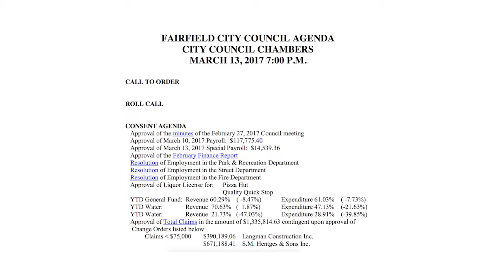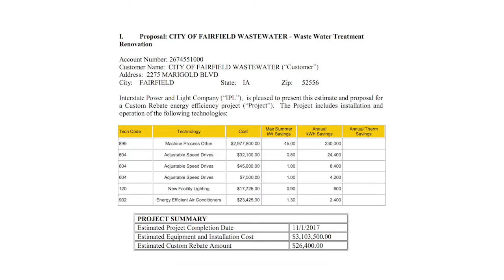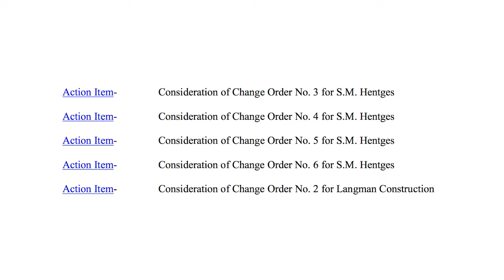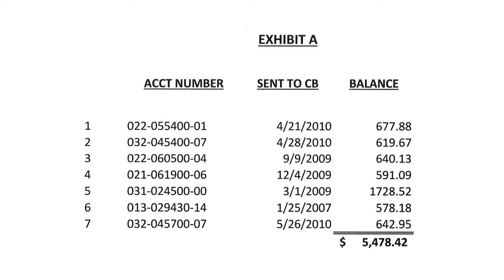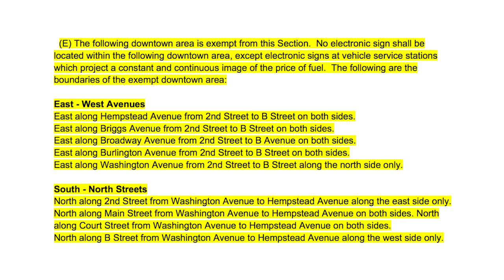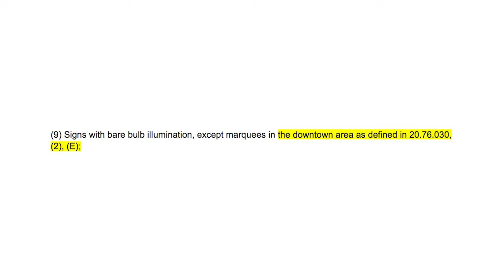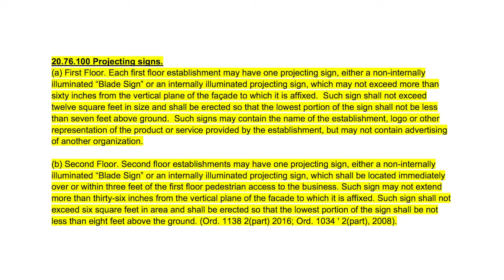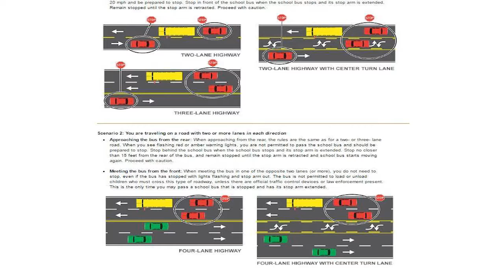City Council 3-13-17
The members of the Fairfield City Council are elected by the voters of Fairfield Iowa and serve for four-year terms.  There are five Wards represented by one council member each, and there are two at-large positions as well.

The Fairfield City Council serves to administer and enforce the rules, regulations, policies, and budgets affecting all Fairfield departments and operations.